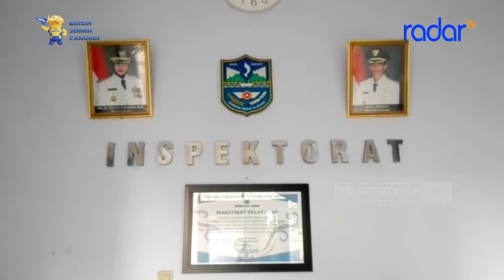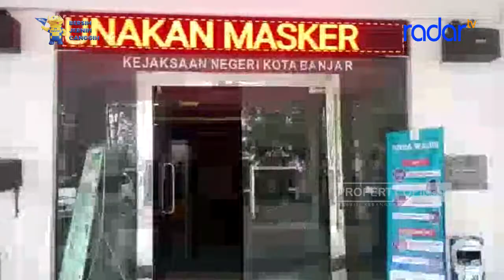PENGAWASAN KURANG DAN JABATAN TERLALU LAMA DIDUGA PEMICU KORUPSI